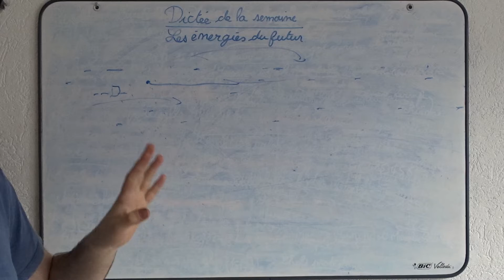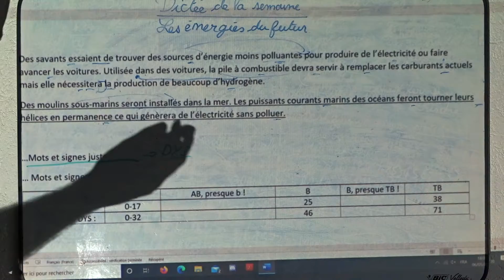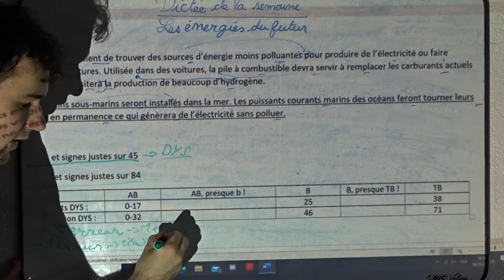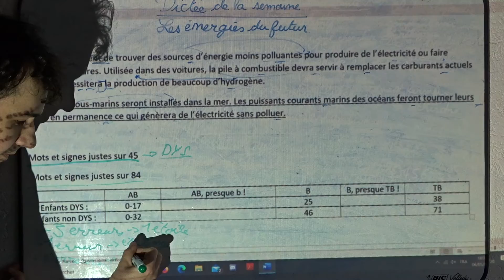Jeudi 7 mai Partie 10 Dictée de la semaine correction